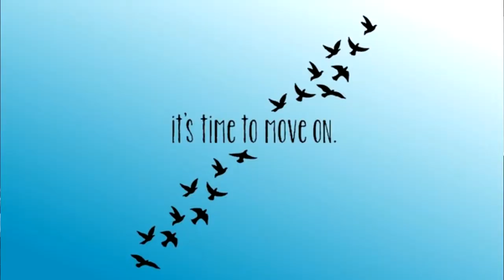How to deal with Haters 2017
Did you see this in your sub box?